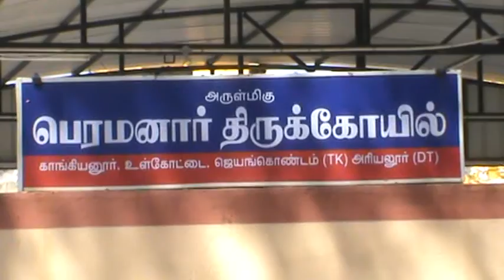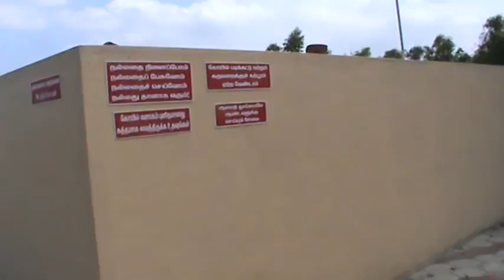Peramanar Temple! Utkottai North Tamil Nadu!!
Divine Temple Dharshan!!!